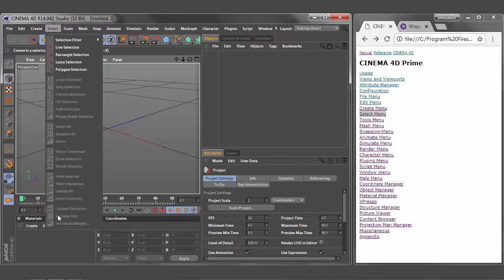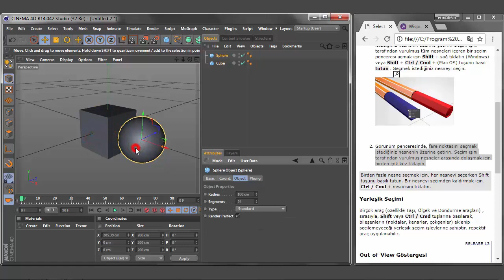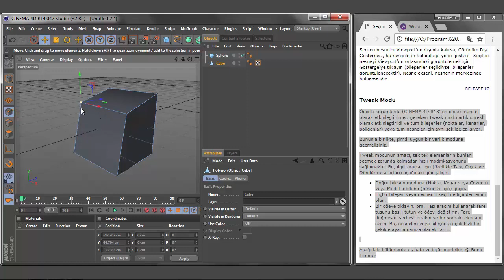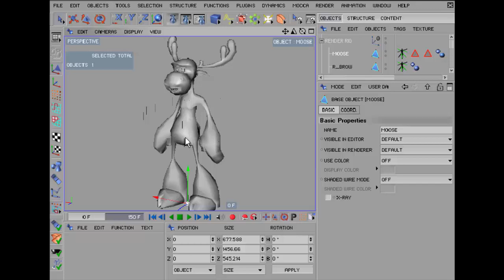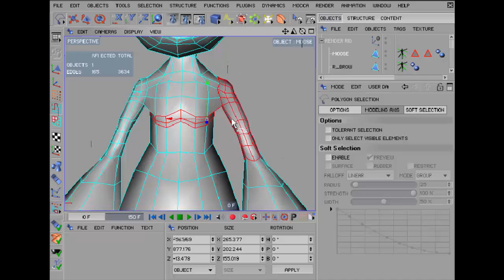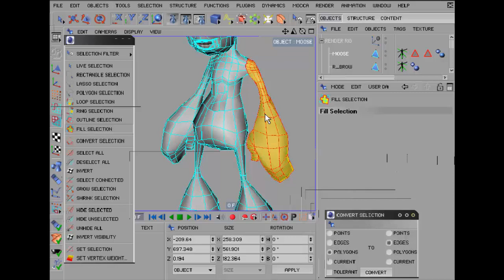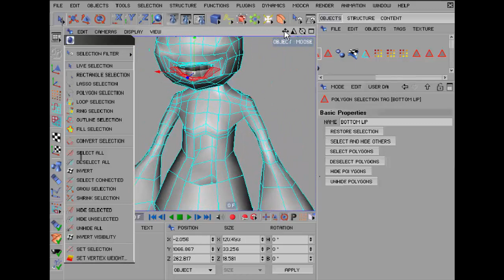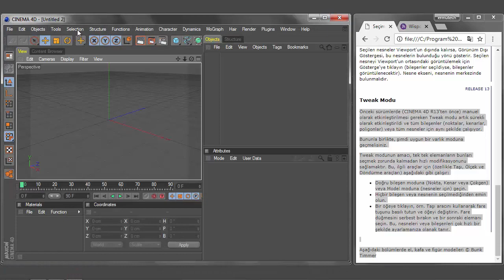66-CİNEMA 4D select menü